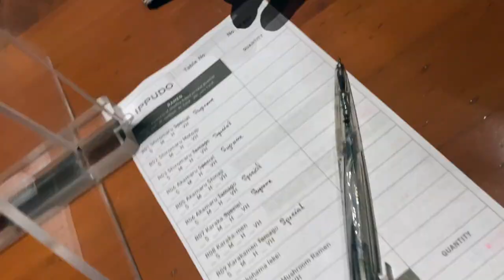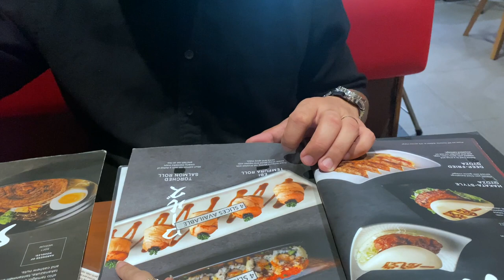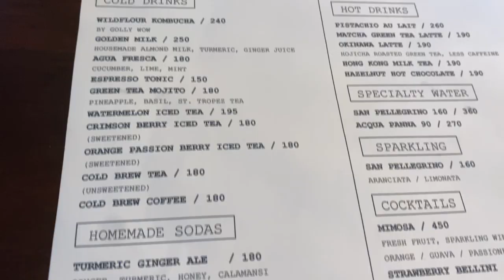CHINESE NEW YEAR 2022